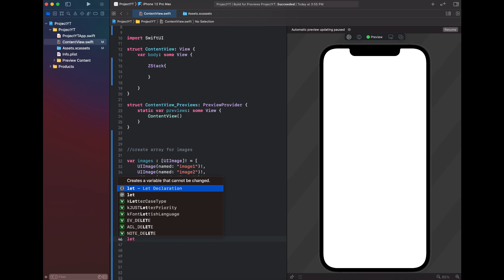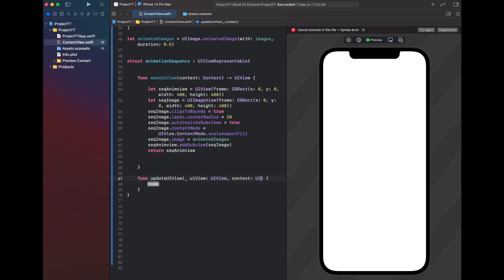Animation Sequence in SwiftUI | Shreyas Bhike | The App Wizard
What is UIViewRepresentable?

A wrapper for a UIKit view that you use to integrate that view into your SwiftUI view hierarchy.
I named my struct as an animation sequence and made it UIViewRepresentable.
It helped me solve swiftui frame by frame animation.